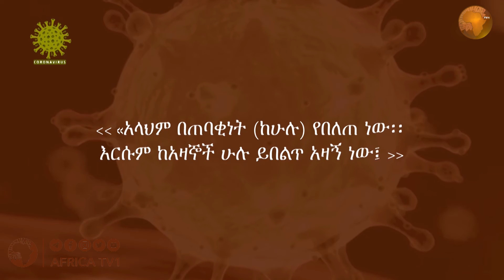COVID_19 | 6 | በተውሒዳችን ላይ ይበልጥ መጠንከር አለብን | ሸይኽ ሙሐመድ ጧሂር | ከኮሮና ቫይረስ ራሳችንን እንጠብቅ! | አፍሪካ ቲቪ